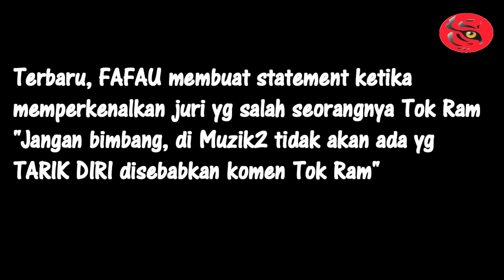DASYAT! Fafau and Anita PERLI Kak ELLY Pom2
Terbaru, Kak Elly menerima perli dari Fafau dan Komen pedas dari Anita Baharom.